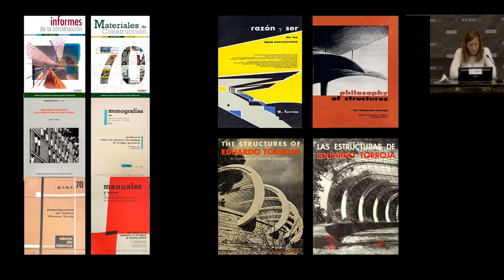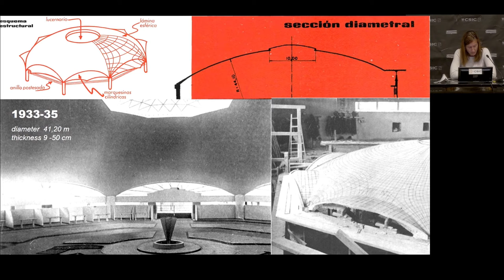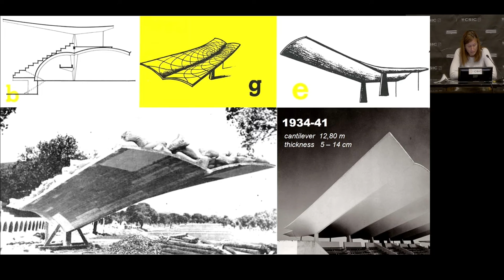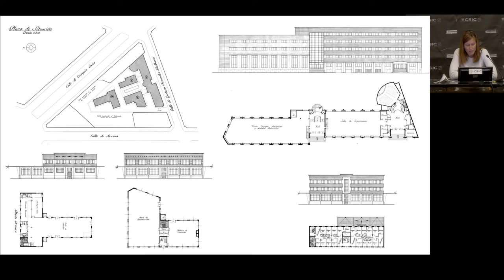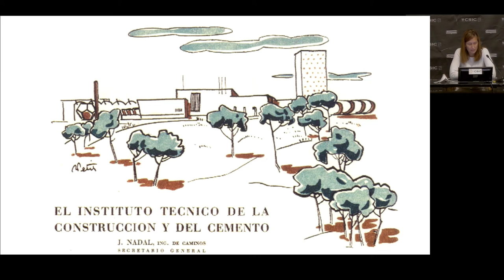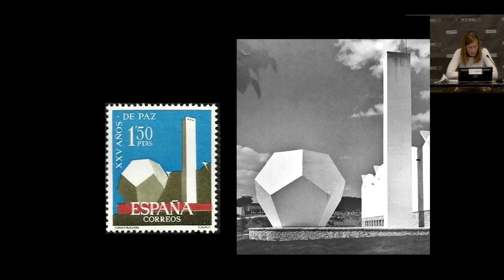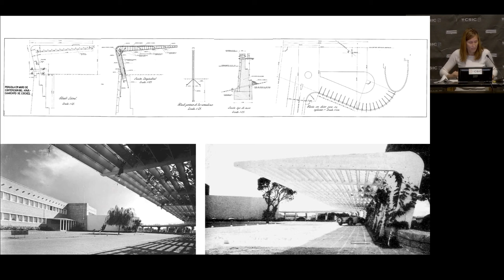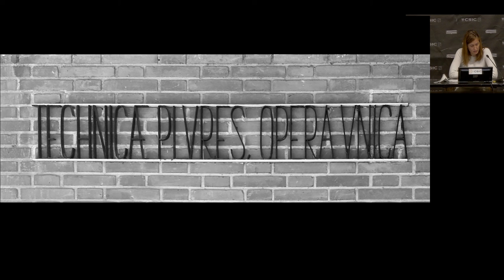INNOVACONCRETE KAUNAS VIRTUAL WORKSHOP | Day 1 | 11-06-2021 | María Teresa Bianco